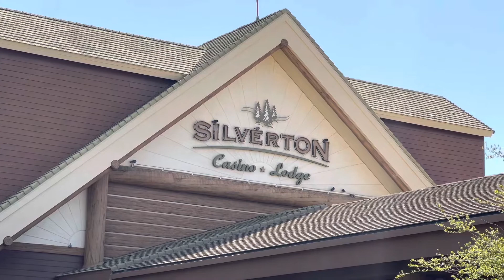Mermaid Show at the Silverton Hotel & Casino Aquarium | Las Vegas Nevada Attractions | Vegas Hotels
Checking out the Mermaid Show at the Silverton Hotel. The mermaid swims along sharks, stingrays & other fish inside a 117,000 gallon aquarium.

Aquarium Silverton  - Brian's World
Song: Roa - Sunrise